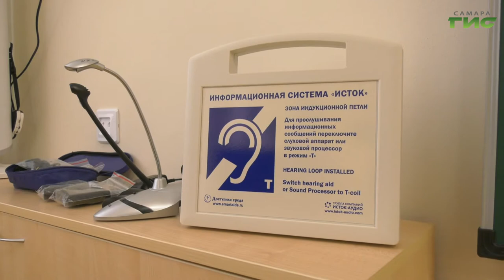Учебные заведения Самары начинают работу по программе "Союз машиностроителей России"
Школа-вуз-предприятие. Учебные заведения Самары начинают работу по общеобразовательной программе "Союз машиностроителей России". В рамках обучения школьников будут готовить к олимпиадам по физике, информатике и робототехнике. А также знакомить с ведущими специалистами предприятий машиностроительной и авиационно космической отрасли. Новшества начнут внедрят на базе 26-ой самарской школы, что находится на пятой просеке. Обсудить варианты развития проекта, в Самару прибыл первый заместитель председателя "СоюзМаш России" Владимир Гутенев. Как заинтересовать талантливых выпускников ВУЗов и сделать так, чтобы лучшие кадры не покидали регион и страну, — узнала Ольга Павлова.